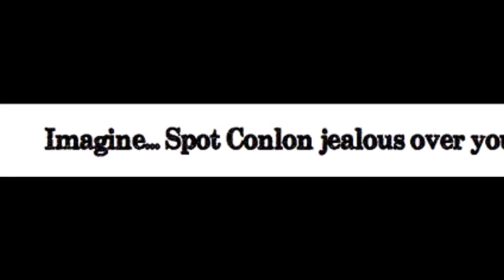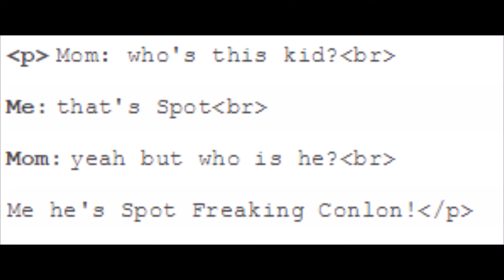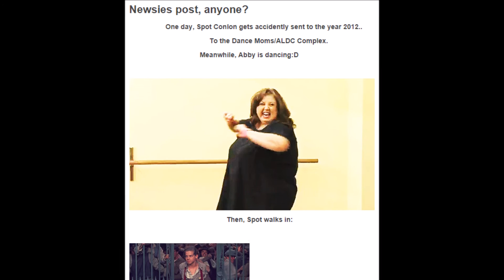spot movie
hm